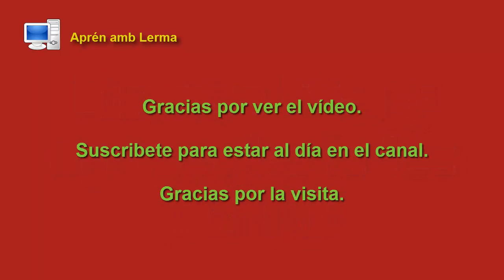Duerme bien y aprovecha la luz natural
Ver anuncio de 5 segundos y saltar la publicidad para apoyar al canal. Cuando saltes la publicidad, irás a todos los vídeos que tengo publicados en el canal. Gracias